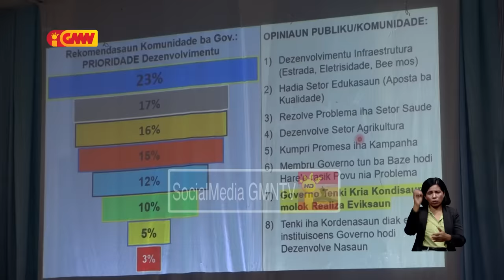Primeiru Ministru Kay Rala Xanana Gusmão kritika rezultadu Peskiza husi Institutu Matadalan Survey